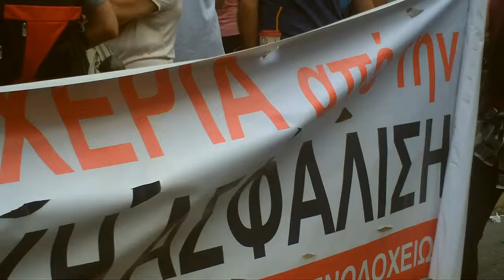Συγκέντρωση ξενοδοχοϋπαλλήλων στο υπ. Εργασίας-5.10.2016